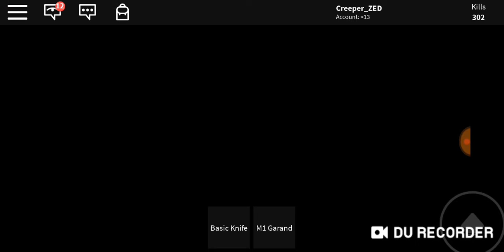Roblox/ Zombie attack с братом!!!